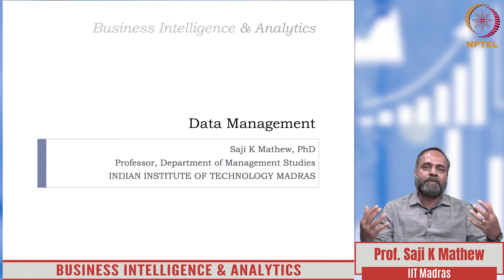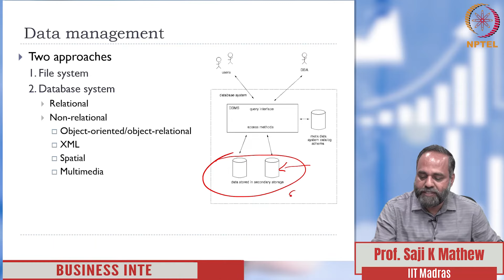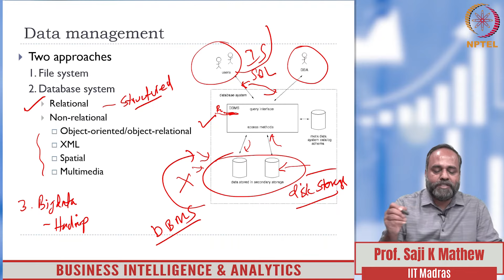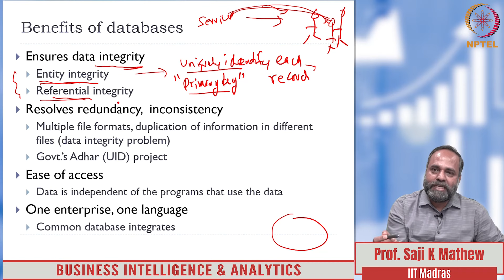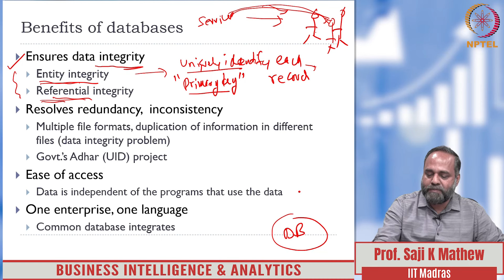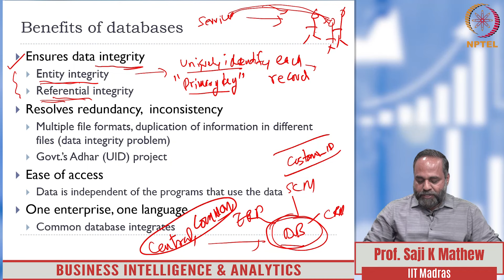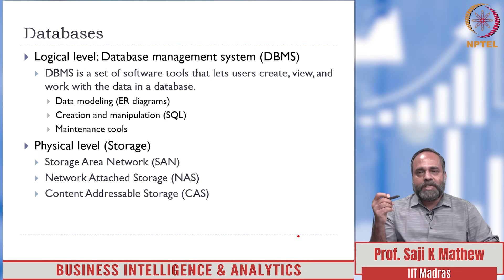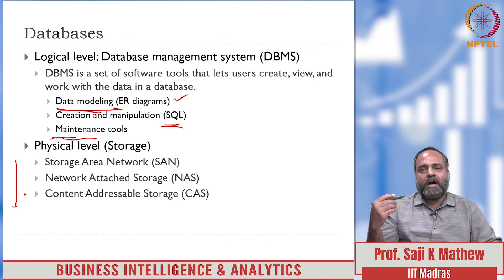DATA MANAGEMENT | BI&A | Prof. Saji K Mathew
1. Data Management
2. Benefits of databases
3.Database management system